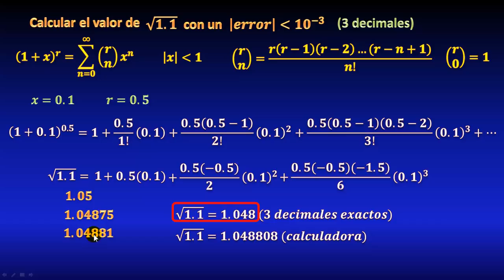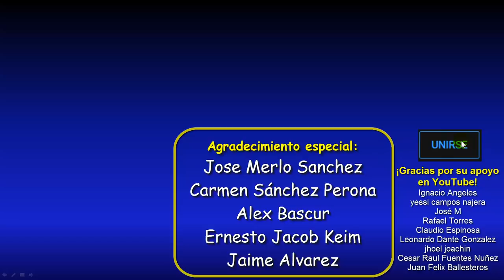Calcular aproximación de raíz cuadrada usando serie Binomial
. ▼ IMPORTANTE ▼ En este video veremos de qué manera podemos usar la serie Binomial (o binomio generalizado de Newton) para calcular una raíz cuadrada, con un error menor que 10^-3 (precisión de tres cifras decimales exactas). Todo paso a paso.

** BIBLIOGRAFÍA **
** DONACIONES **